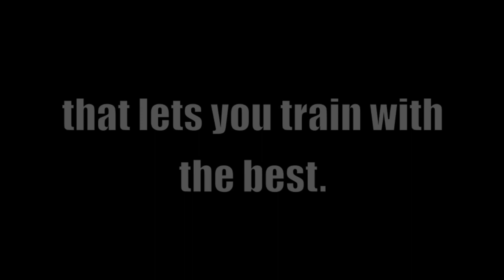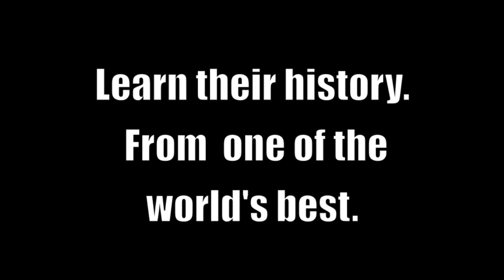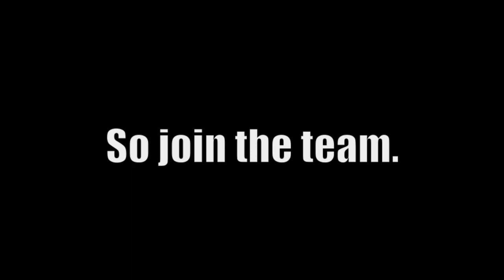Lanna MMA Promotional Video 2012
Thank you to Reel Film Pictures (Antonio and Marco) for putting together an awesome promotional video.  It was a very heart felt video.   A true depiction of what Lanna MMA is all about.  Please watch this video and kindly give us your feedback.

Lanna MMA is proud to be Vaughan and North Yorks leader in Boxing, Muay Thai Kickboxing, BJJ, MMA, Circuit Training, Strength and Conditioning, Martial Arts, and Kids Martial Arts for over a decade.

Lanna MMA offers over 52 classes, 7 days per week. No matter whether your goal is to use Martial Arts a vehicle for fitness, learn self defense, or compete in the sport, Lanna has a program for you!